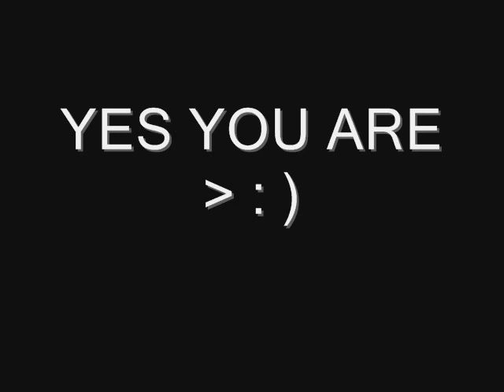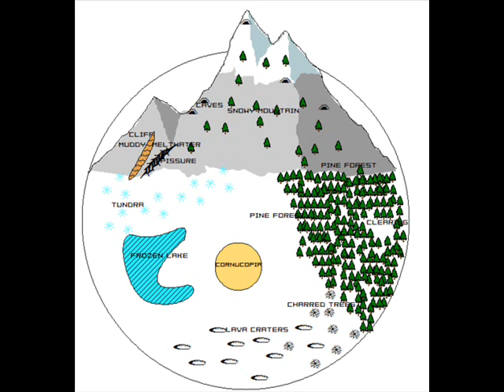"Katniss should die" Hunger games book review/analysis (Ch 3 1st half)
Something you shouldn't click but is a good representation of what happened in the hunger games when they were given maces to kill another with... lol =